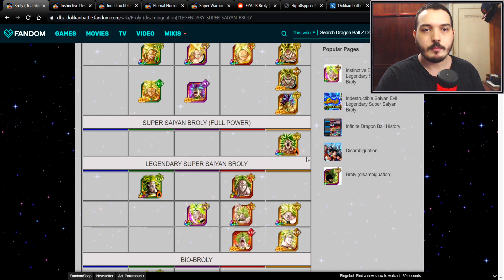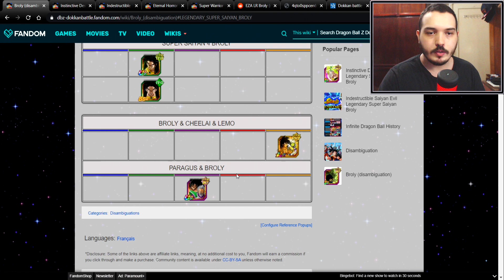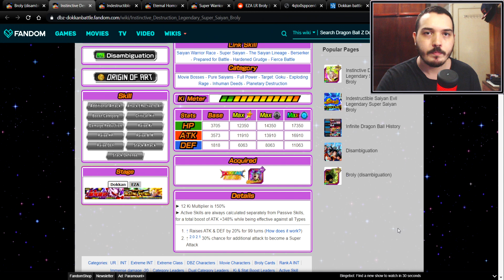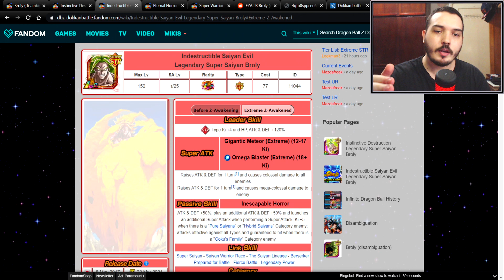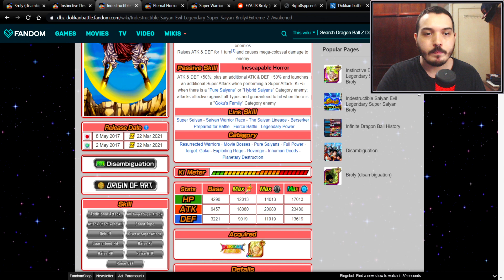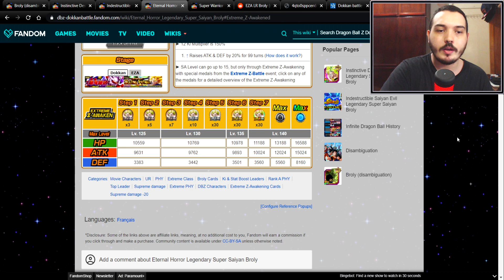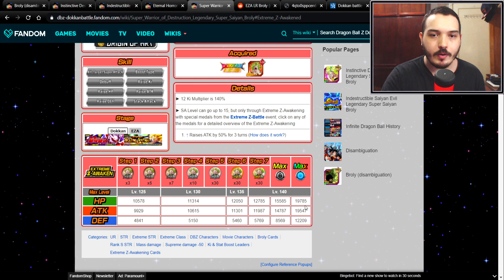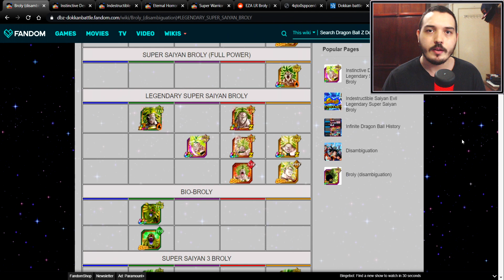Broly Lendário Super Saiyajin no Dokkan Versus | DBZ Dokkan Battle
E aí pessoal, nesse vídeo retorno com a série Dokkan Versus e desta vez para comparar as diferentes variantes do Broly LSSJ, aproveitando que agora é possível utilizar cards com o mesmo nome no mesmo time. Confira!